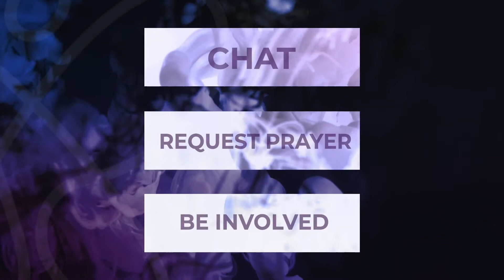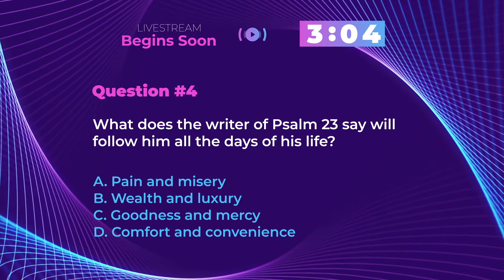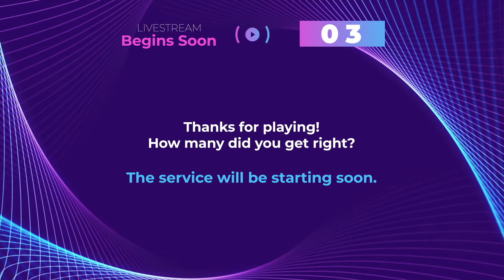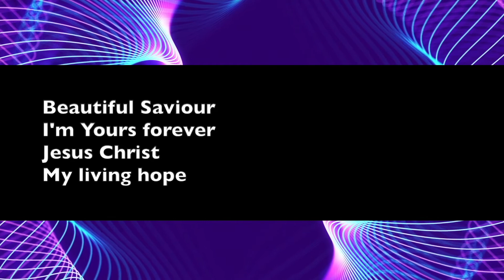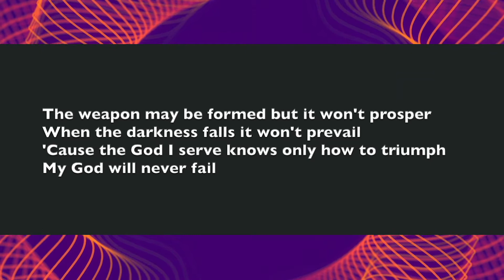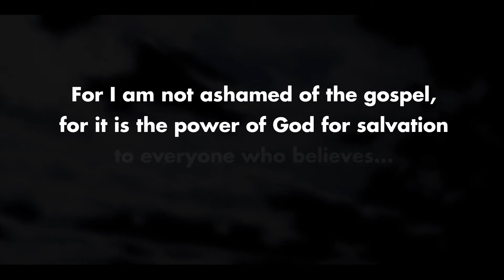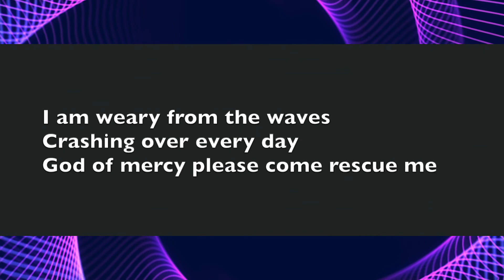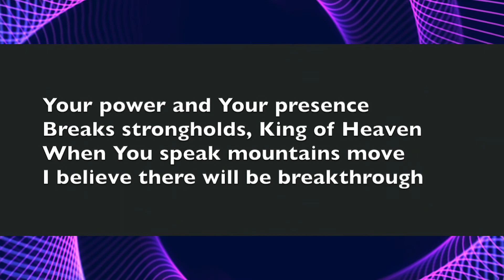Too Good To Be True? - Revive Online - What Good News? Series - September 6th 2020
The literal translation of the word Gospel means “nearly-too-good-to-be-true news”. What it contains is too good to be true, yet it is there for us.   Tune in to find out more of this Good News!

We gather from 9:30am - Service starts at 10am and Zoom Catch up happens once the online service ends.